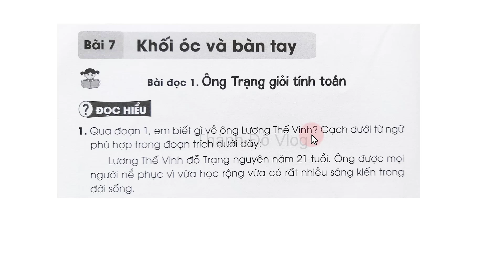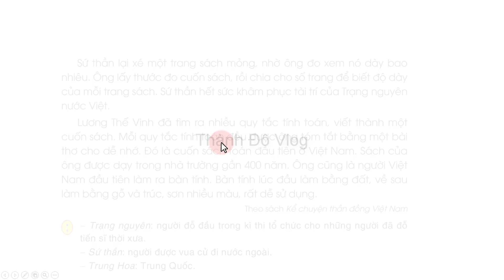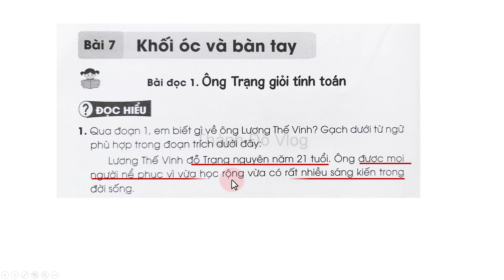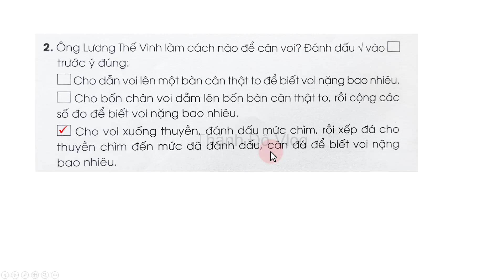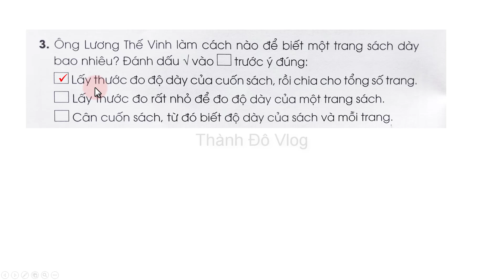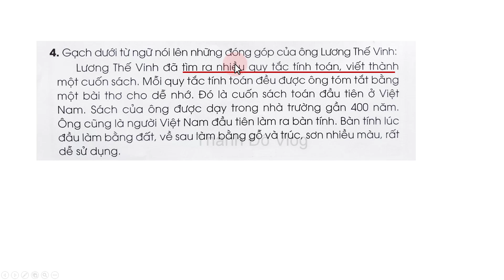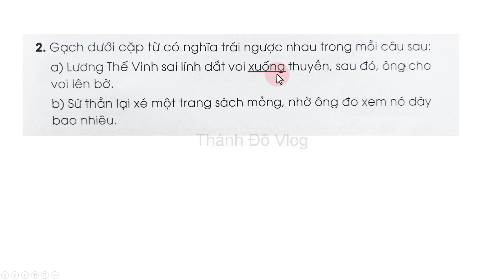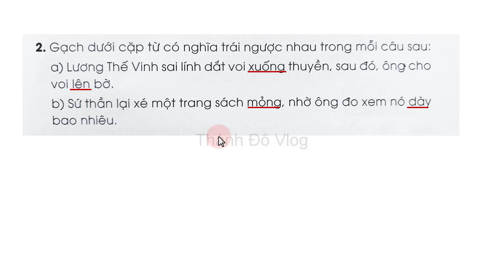Vở bài tập tiếng việt lớp 3 sách cánh diều bài 7 Ông trạng giỏi tính toán trang 54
Vở bài tập tiếng việt lớp 3 sách cánh diều bài 7 Khối óc và bàn tay, bài đọc 1 ông trạng giỏi tính toán trang 54.